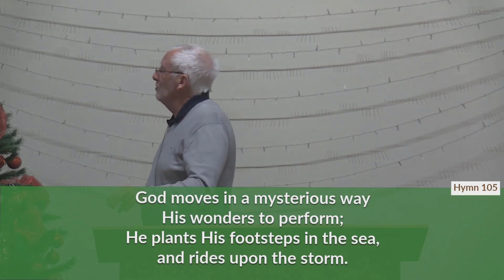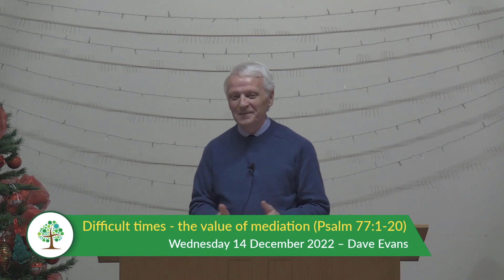14 December 2022: Difficult times - the value of mediation (Psalm 77:1-20) – Full service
with Dave Evans